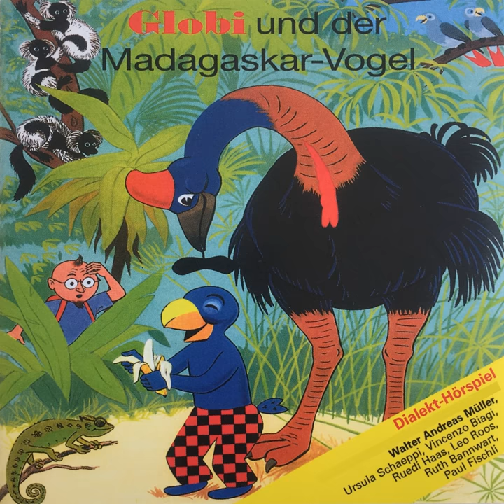E Überraschig i de Hauptstadt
E Überraschig i de Hauptstadt · Globi

Globi und der Madagaskar-Vogel

Artist: Globi
Narrator: Walter Andreas Müller
Narrator: Ursula Schäppi
Narrator: Vincenzo Biagi
Narrator: Leo Roos
Narrator: Ruth Bannwart
Narrator: Paul Fischli
Narrator: Ruedi Haas
Composer: Walter Zweifel
Lyricist: Walter Andreas Müller
Music  Publisher: Globi Verlag